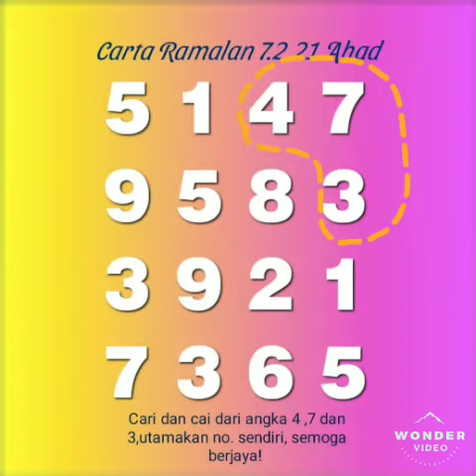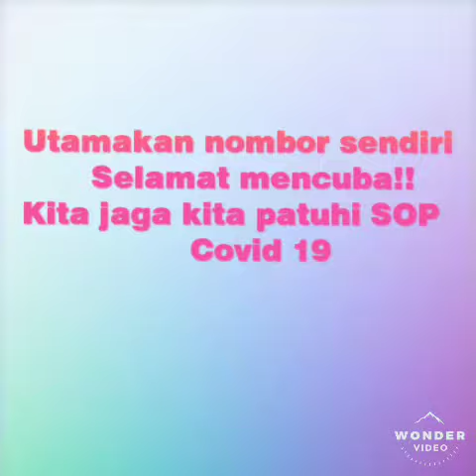Carta Ramalan Magnum 7.2.2021 Ahad